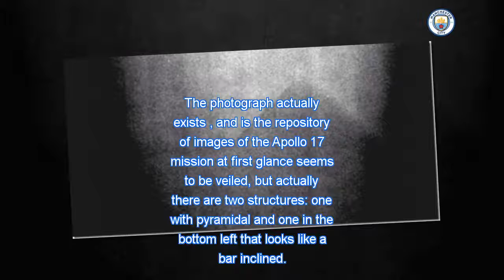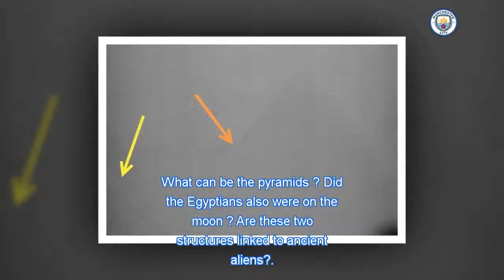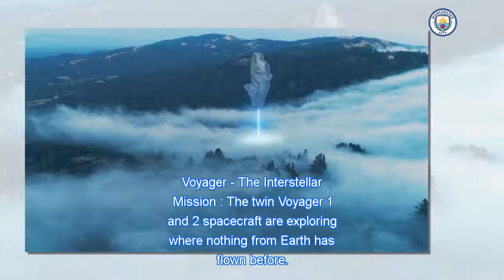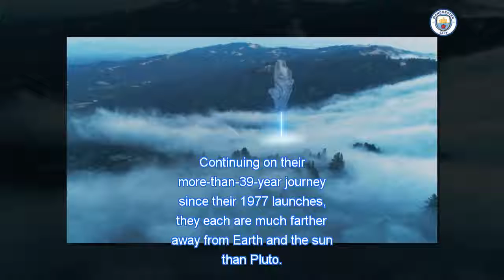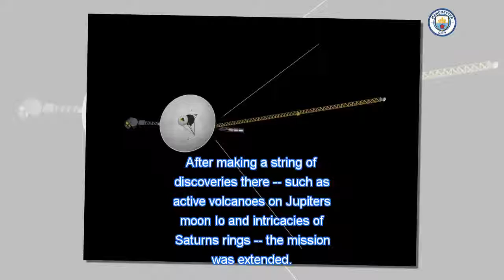UFO sightings over ALASKA, Japan, New Zealand and more !